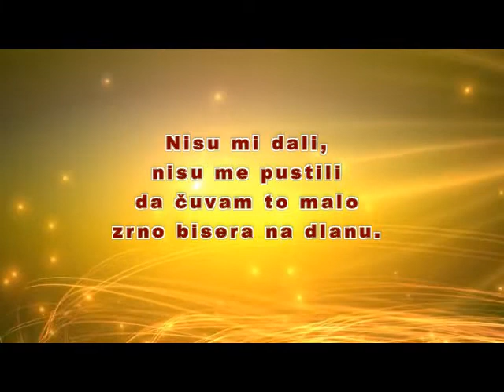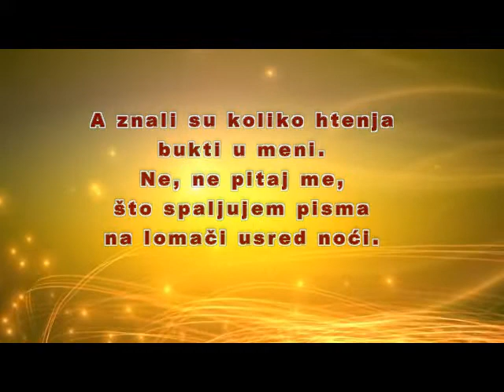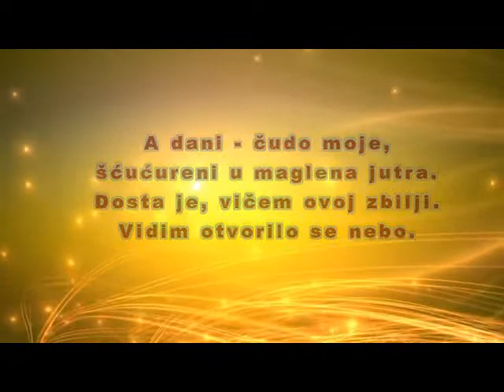Jelica Džugurdić - NISU MI DALI